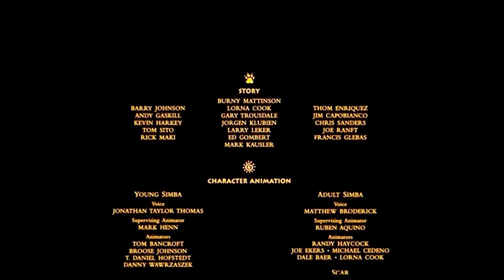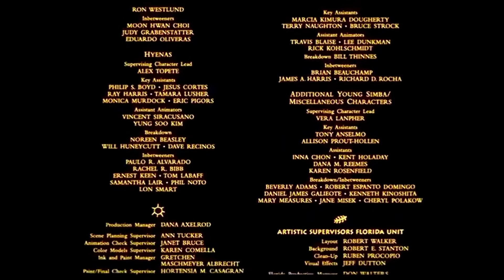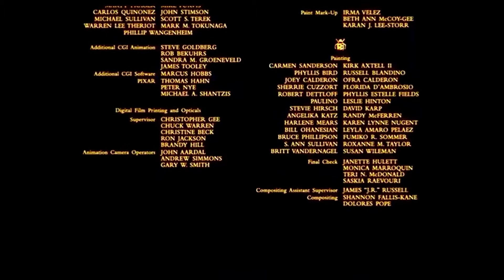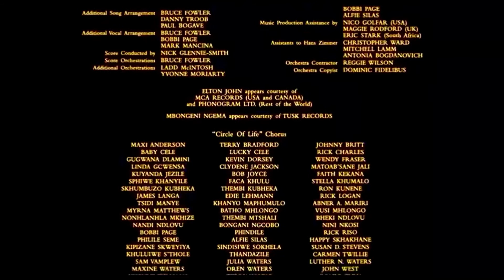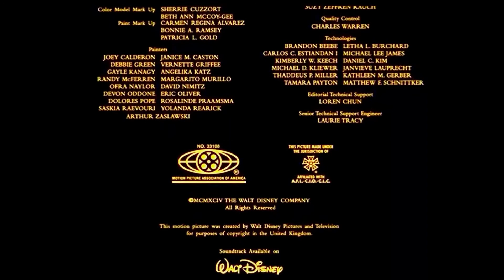The lion king end credits